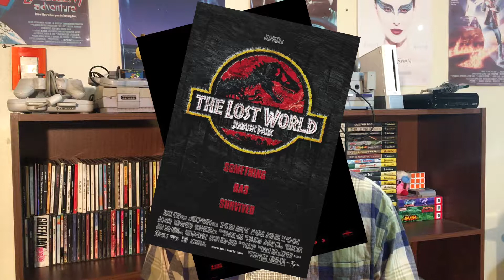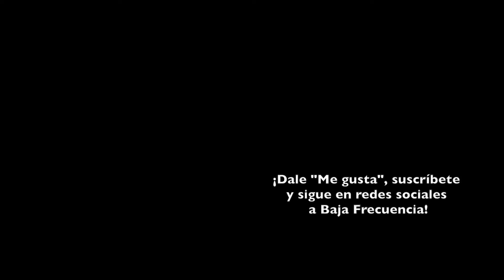Jurassic World: El Reino Caído | REVIEW / CRÍTICA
Una entretenida, desordenada y floja experiencia.

Dirigida por J.A. Bayona. Escrita por Derek Conolly, Colln Treverrow. Protagonizada por Chris Pratt, Bryce Dallas Howard, Rafe Spall, Justice Smith, Daniella Pineda, James Cromwell, Toby Jones.